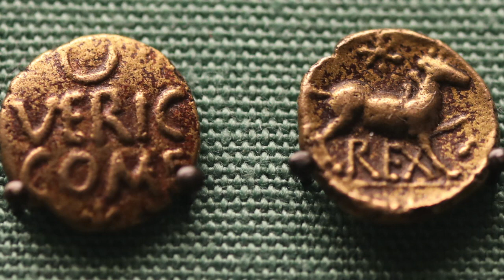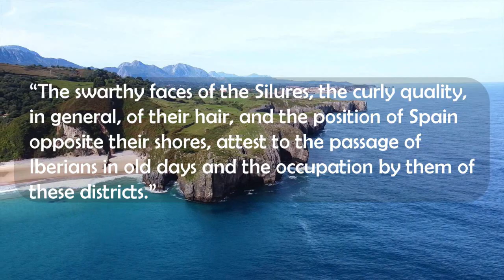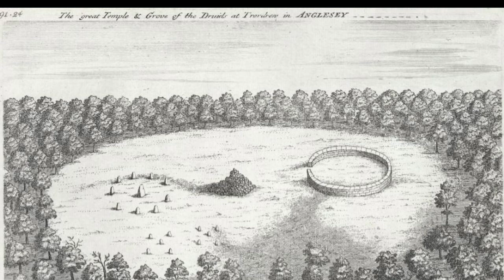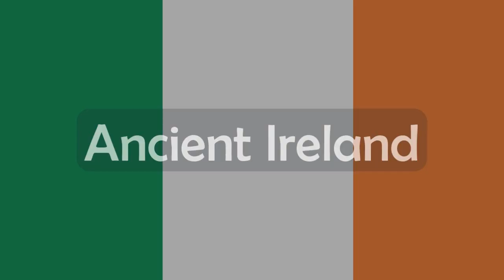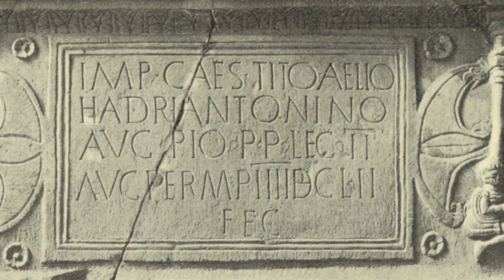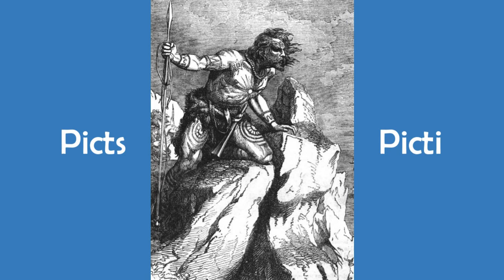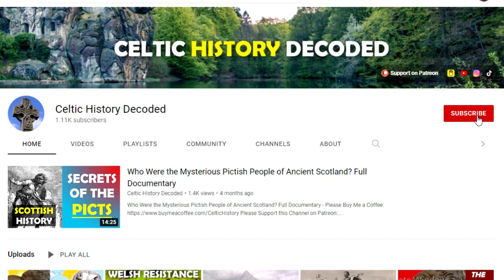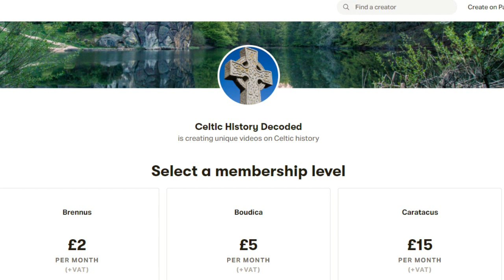The Roman Conquest of Britain and Why Scotland and Ireland Were Never Conquered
The Roman conquest of England began almost 2000 years ago in 43AD under the Roman Emperor Claudius. Prior to this, both Julius Caesar and perhaps Caligula had tried to conquer the island of Britain, but they were largely unsuccessful.

Laura Smith (The Sunday Post) The Honest Truth: How the Romans came close but ultimately failed to conquer Scotland under Septimius Severus

Caesar's first invasion of Britain: Caesar's boat is pulled to the shore while his soldiers fight the resisting indigenous warriors. Lithograph by W. Linnell after E. Armitage. Wellcome Collection. Public Domain Mark

0:00 Roman Invasion of England
5:57 Boudica's Revolt
11:17 Welsh Resistance to the Roman Invasion
24:29 What About Ireland?
28:19 Rome Invades Scotland